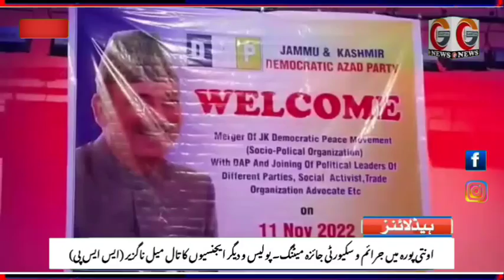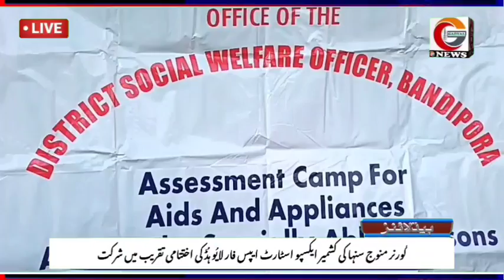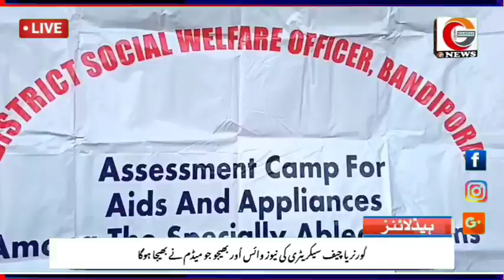GADYAL NEWS BULLETIN#YASMEEN MANZOOR# #11-11-2022#